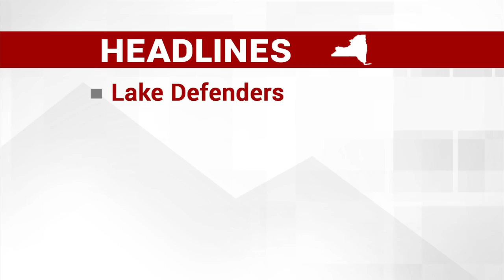Washington Joins Fight to Stop Invasive Species in Lake George